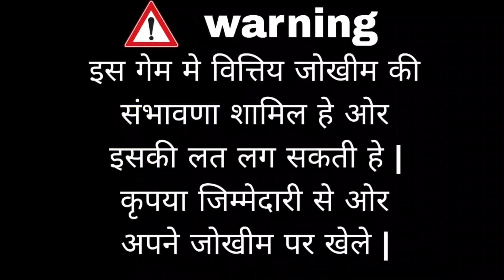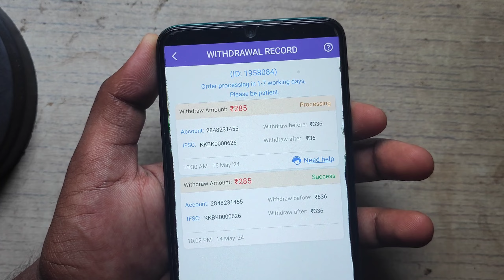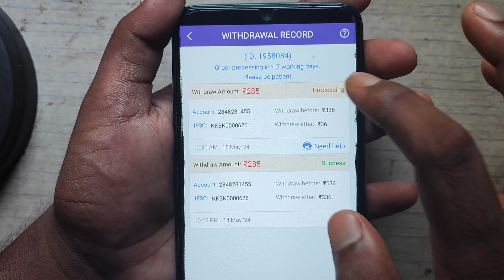Rummy A1 | Refer Balance Withdrawal Kaise Kare | Rummy A1 Refer And Earn Real Cash Game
BEST APP
🔴 Teen Patti Refresh 🔴